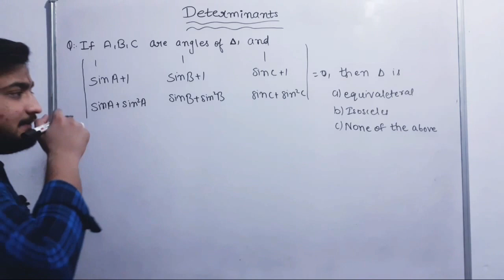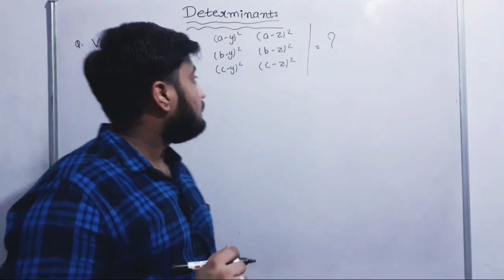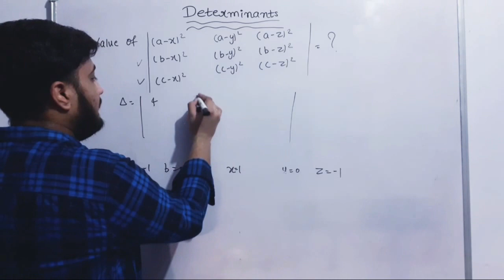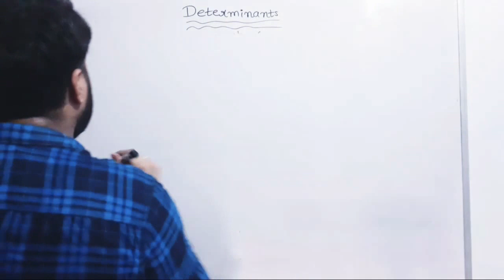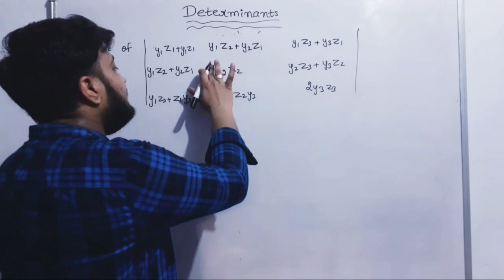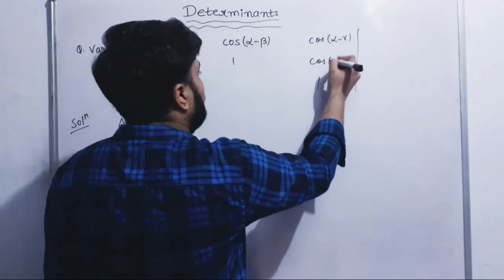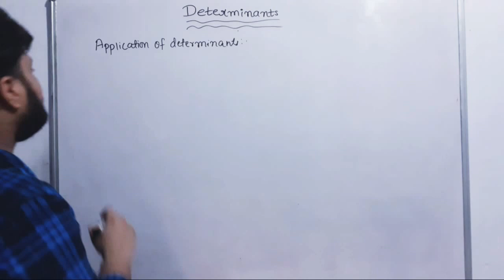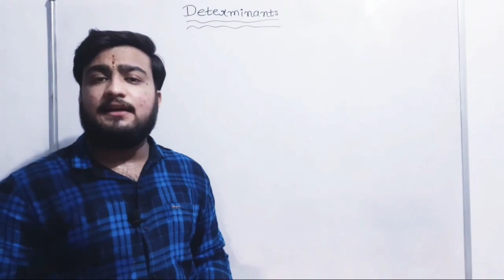#10- MATRICES AND DETERMINANTS IIT JEE/CBSE CLASS 12TH BITSAT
In this lecture we discuss some problems on properties of DETERMINANTS also we discuss product or multiplication of DETERMINANTS
At the end we discuss application of DETERMINANTS
On this channel we will get the best content for iit jee mains and advanced CBSE class 11th  and CBSE class 12th best content,also the best content for BITSAT